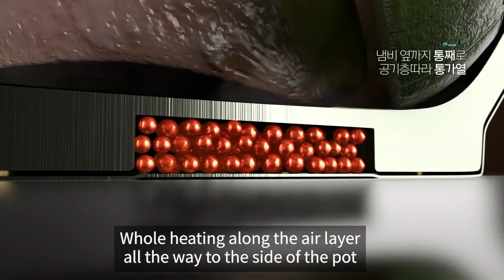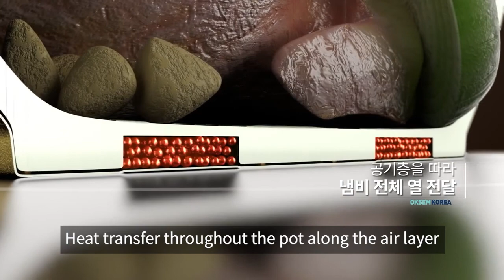Oksem Cook Cauldron + All-purpose Wok Pan Video 11 minutes with English subtitles